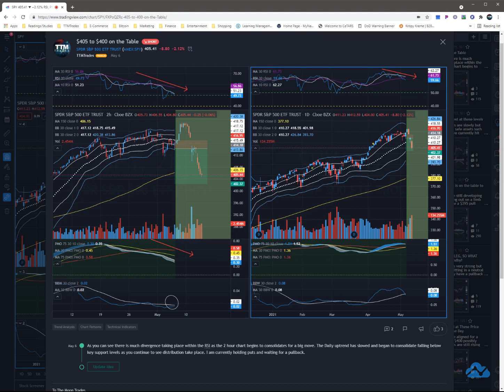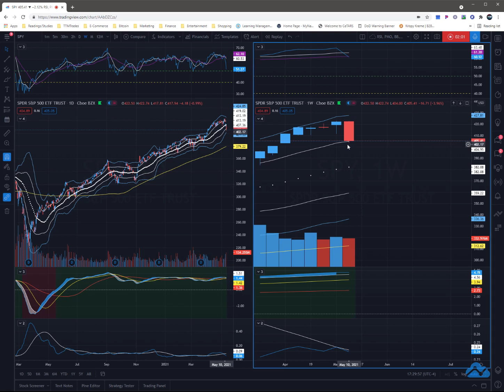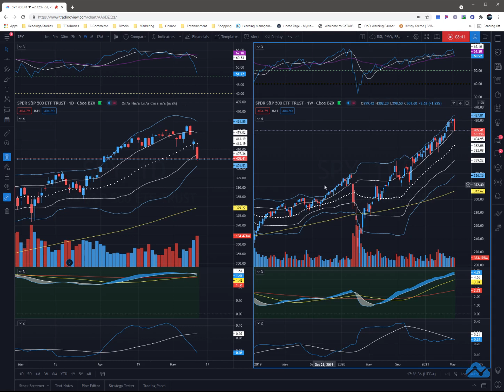What YOU Should Seriously Know $405 Key Level BUT......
S&P 500 Slumps as Tech Bulls Scatter Amid Inflation Tsunami Worries

By Yasin Ebrahim

Investing.com – The S&P 500 closed lower Wednesday as the tech selloff continued on concerns red-hot inflation is here to stay after jumping the most since 2008, driven by rising auto prices and airfares.

The Dow Jones Industrial Average fell 1.99%, or 682 points, the S&P 500 slipped 2.1%, and Nasdaq Composite slumped 2.7%

The Labor Department said Wednesday its consumer price index rose 0.8% in April, and 4.2% year-on-year, the fastest pace since 2008. Excluding food and energy, core CPI increased 0.9% in April.

"Nearly half of that jump [in the core] was due to sharp increases in used car prices and airfare (both +10% mom), as demand for domestic travel rebounded with further easing in restrictions," RBC said in a note.

The latest update on inflation expectations suggest this is unlikely to be a one and done story.

The 10-year inflation "breakevens” -- a key measure of inflation expectations over the next decade – jumped 2.57%, the highest level since September 2012.

The Federal Reserve has previously reiterated that the factors boosting inflation will eventually run out of steam.

"While this was a massive surprise, the Fed will likely continue to make the case that a lot of these pressures are transitory and will fade later this year as consumer demand for goods subsides and the supply side catches up," Jefferies (NYSE:JEF) said.

Investors continued to shun growth stocks like technology, which have higher valuations that are less attractive in an inflationary environment, where money today is worth more than money in the future.

Google-parent Alphabet (NASDAQ:GOOGL) fell 3%, while Apple (NASDAQ:AAPL), Amazon.com (NASDAQ:AMZN) and Microsoft (NASDAQ:MSFT) fell more than 2%. Facebook (NASDAQ:FB) closed down 1.3%.

Consumer discretionary was also down sharply as Casino stocks and retailers came under pressure with Caesars Entertainment (NASDAQ:CZR) and Gap (NYSE:GPS) leading the decline.

Energy ended flat, outperforming the broader market, with rising oil prices as bullish sentiment on the recovery in crude demand ahead of the summer driving season offset data showing a weekly build in U.S. crude Crude Oil WTI

Crude oil supplies fell 427,000 barrels last week, compared with analysts' expectations for a draw of 2.817 million barrels.

Looking ahead, some on Wall Street are anticipating further downside in the S&P 500 if selling sparks a meaningful break below 4,100 in the S&P 500.

"Our short-term call for elevated volatility in Q2/Q3 has materialized, and we are still looking at the potential of a correction in the magnitude of -10-15% for the S&P. If 4100 fails to hold on a closing basis in sessions ahead, we are looking at next levels toward the 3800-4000 zone," Janney Montgomery Scott said.